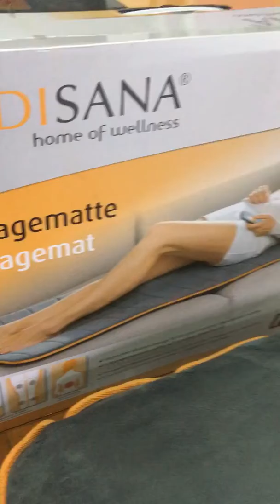ĐỆM MASSAGE MEDISANA MM825 - Shopcuatui.com.vn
+ ĐỆM MASSAGE MEDISANA MM825

+ Với đệm massage thư giãn toàn thân Medisana MM825, người sử dụng có thể đặt sản phẩm ở bất kì vị trí nào mà mình mong muốn như trên ghế sofa, giường ngủ, ghế văn phòng đều vừa và có thể sử dụng. Đặc biệt, nệm massage thư giãn toàn thân Medisana MM825 rất hữu ích đối với giới văn phòng trong những giờ nghỉ trưa hay sau những ngày làm việc căng thẳng và mệt mỏi.

+ Đệm massage thư giãn toàn thân Medisana MM825 thiết kế bảng điều khiển sát với đệm nên người sử dụng hoàn toàn có thể chủ động lựa chọn các chế độ masssage lên phần lưng, massage tác động trực tiếp lên các cơ cạnh đốt sống.

+ Chức năng
- Chức năng làm nóng.
- Dụng cụ rung phần lưng khoa học, tác động trực tiếp lên các cơ cạnh đốt sống, giúp giảm đau mỏi lưng.
- Đệm rộng rãi tạo cảm giác nằm thư giãn thoải mái.
+ Thông số kỹ thuật của đệm massage thư giãn toàn thân Medisana MM825:
- Nguồn điện cung cấp: 100-240V ~ 50/60Hz 1.2A
- Tự động tắt: sau 15 phút
- Kích thước: 180 x 62 x 10cm
- Trọng lượng: 1,8kg

+ giá: 2xxx

+ 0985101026 (Giang Gà) | 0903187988 (Mẹ Xu Xinh) | 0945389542 (Hien Trang)